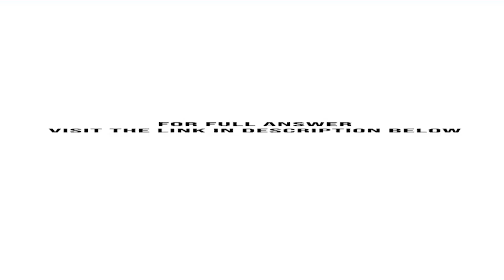Adnan is a certified general accountant working for a national firm. He is at his desk when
Adnan is a certified general accountant working for a national firm. He is at his desk when he overhears his colleague Joan having a phone conversation. She is telling the person on the other end of the call that Gupta Co., the firm's largest audit client is about to release the company's audited annual financial statements and the results are spectacular. Joan says she just bought some shares as she expects that the share price will go up.